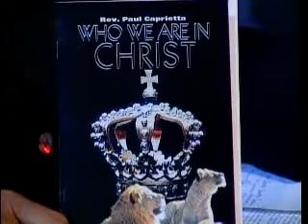Sanders, Caprietta & Alfonso Freeman TV 2.avi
Topic Sanders, Caprietta & Freeman 2
S.O.V. Saints Of Value TV with Dr. Vicki Lee
A TV production anointed by GOD to bring Adoration to the God Head salvation, deliverances, divine direction, healing and encouragement to whosoever will!  NOW Expect God to change youmake you more like HIM as you enjoy!

After this video have ministered to you.. NOW you join me in preaching the Gospel too
Forward and you too.plant this seed too into others lives. THE GOSPEL of the Lord Jesus Christ!
S.O.V. TV Saints Of Value Dr. Vicki Lee